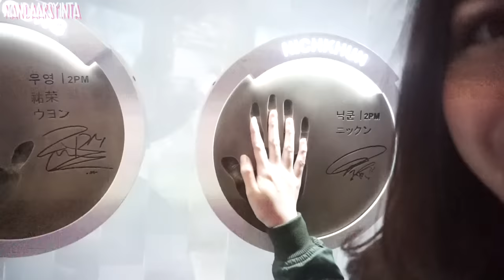NANDA'S VLOG #003 : KOREA TRIP DAY 1!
ID : NandaArsynt

Line: @dwc8242n (with @)